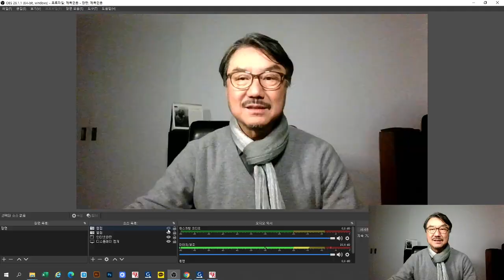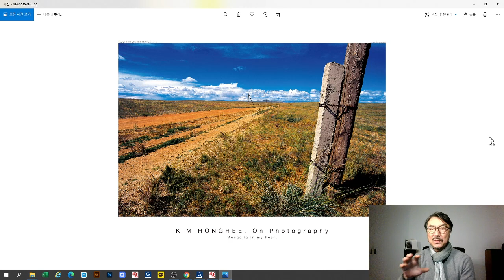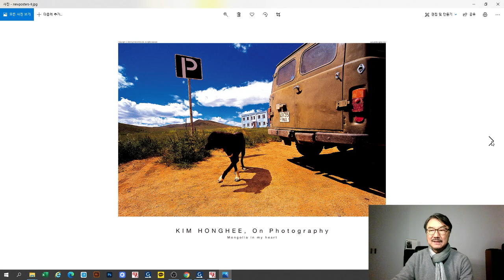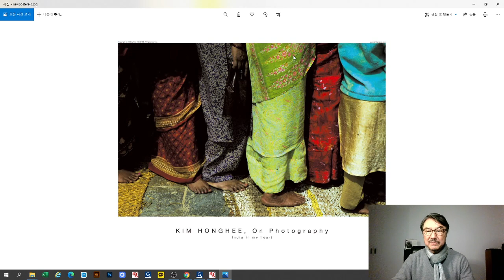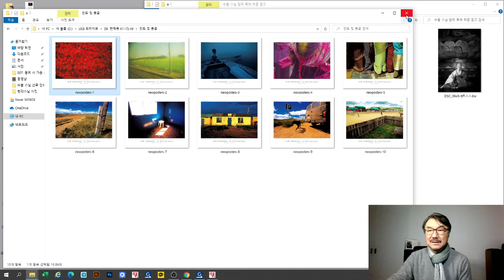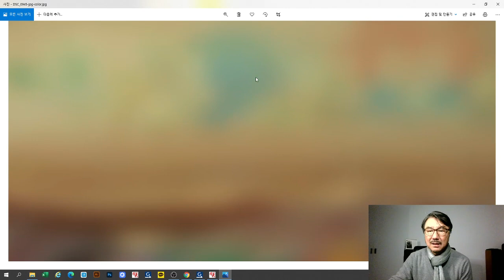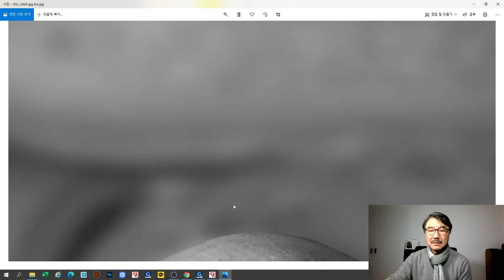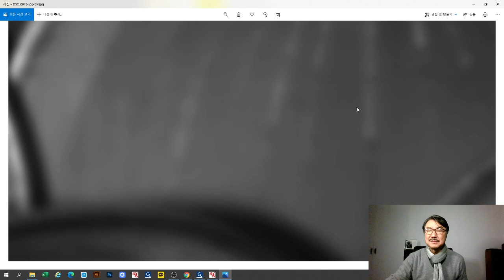2021-01-14 프로의 노하우 10. Raw냐 jpg냐? (김홍희)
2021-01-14  프로의 노하우 10. Raw냐 jpg냐? (김홍희)

2021년 1월 1일 0시부터

일시 : 매월 1,2,3 주/ 화요일 / 정오 12시
방법 : 구글meet 을 이용한 비대면 수업
수업료 : 월 10만원